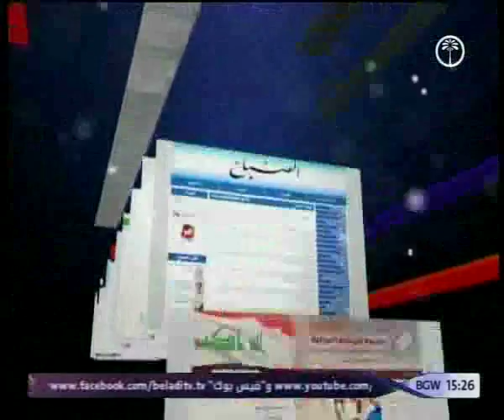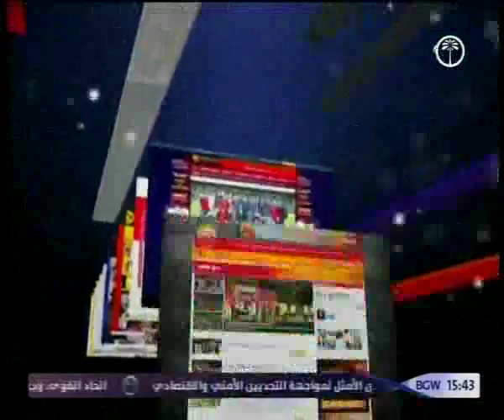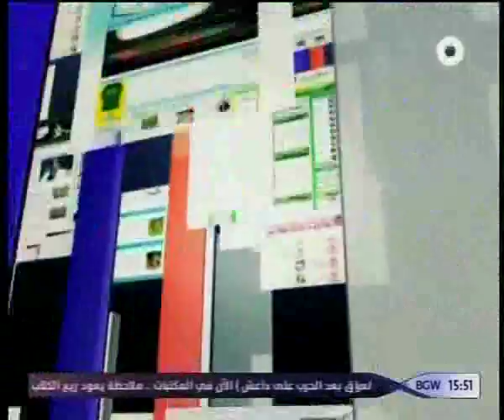sport net 9 5 2016